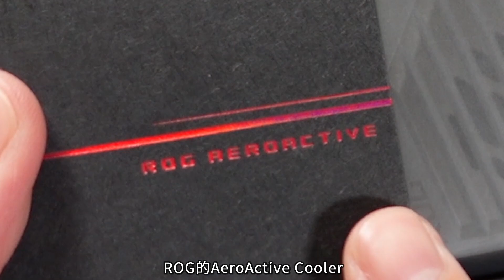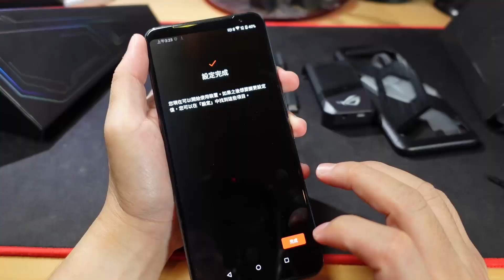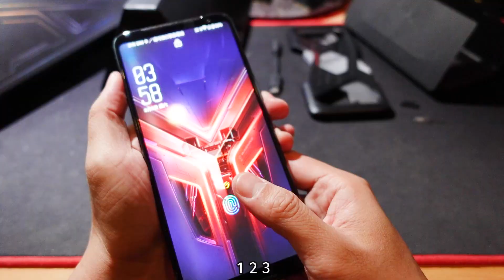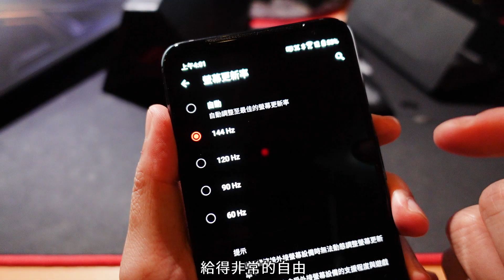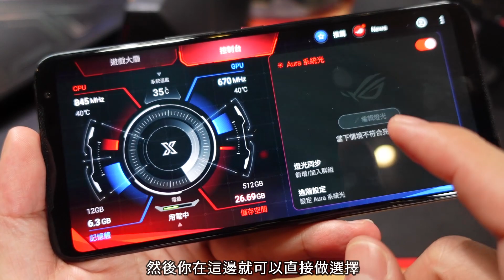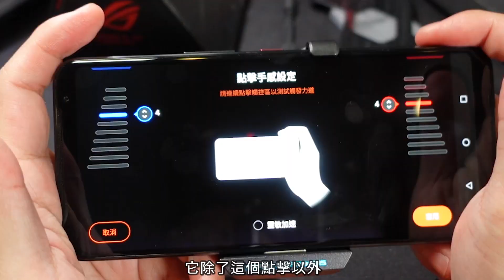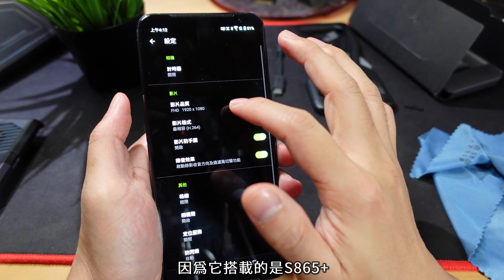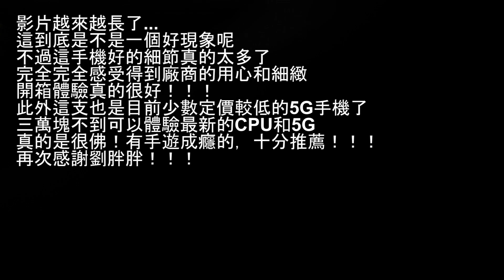最強電競手機？！ ROG Phone 3 開箱 體驗 上手 評測 || 好放HaveFun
感謝劉胖胖！讚嘆劉胖胖！

口誤部分：
螢幕更新率是144Hz不是140Hz
觸控採樣是270Hz不是240Hz
背面一個是補光燈，一個是RGB

NTD 29,990 (12G/512G)
NTD 33,990 (16G/512G)

這個沒有抽獎啦！哈哈！不過如果你有特別來這資訊欄找抽獎資訊的，底下留言告訴我，我想記得你！

Keep grinding!

Original Artist : cinnamons × evening cinema

拍攝器材: Sony ZV-1 / Samsung Galaxy S10 / GoPro 8
剪接軟體: Adobe Premiere Pro CC
錄音設備：Audio-Technica AT2020 + Saramonic SmartRig II